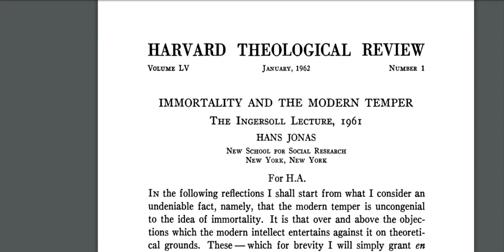Jonas, "Immortality and the Modern Temper" (1)